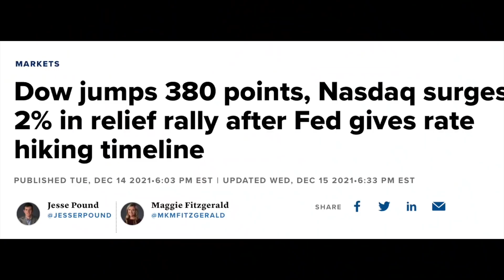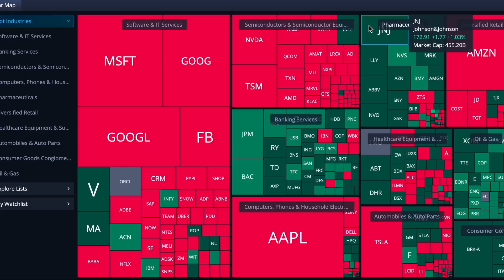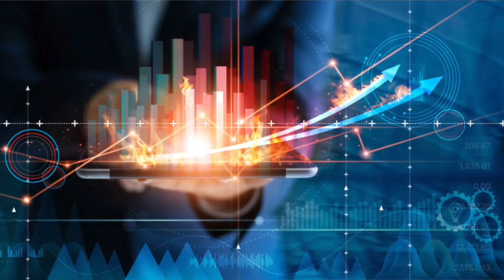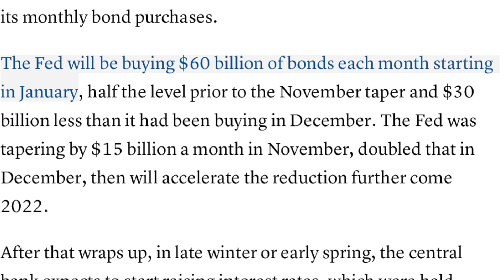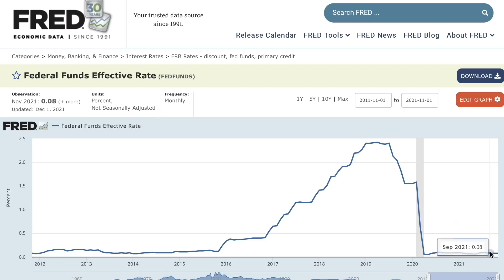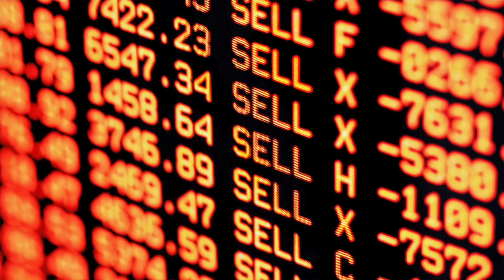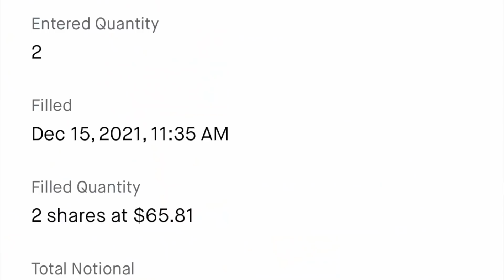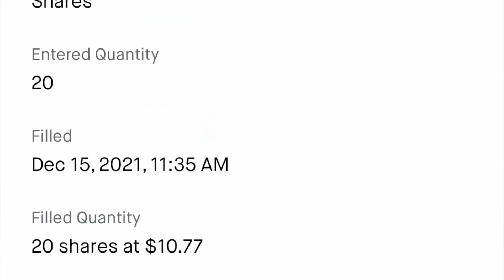MUA 3 STOCK ĐỂ ĐỐI PHÓ LẠM PHÁT